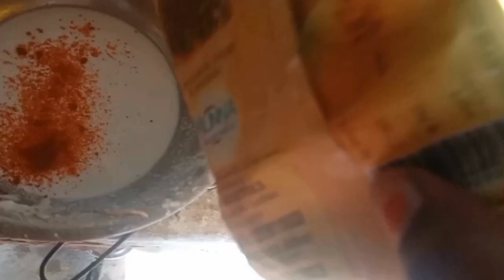thur food network kitchen 😉😁😘😁